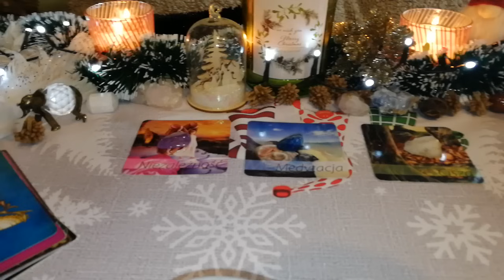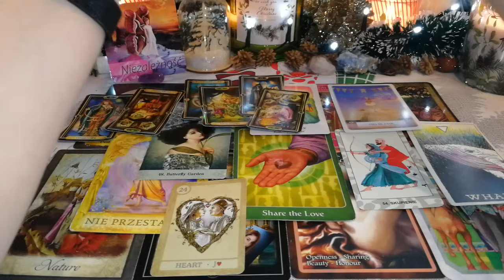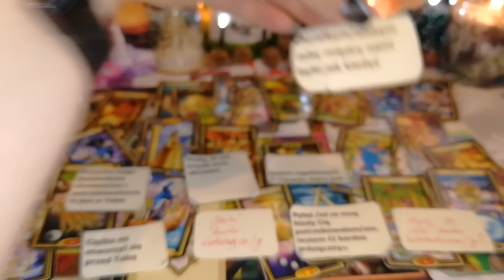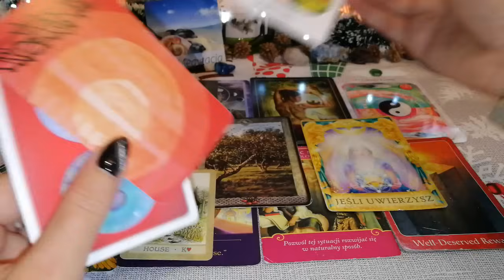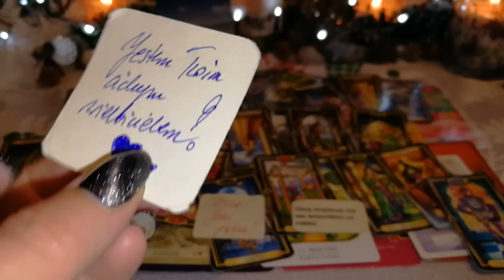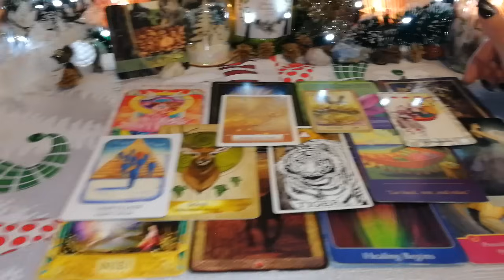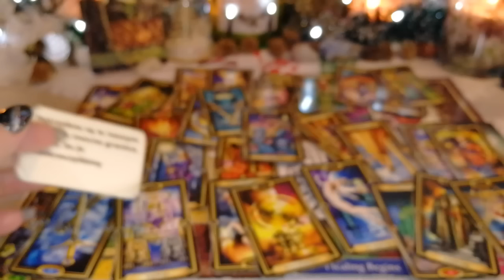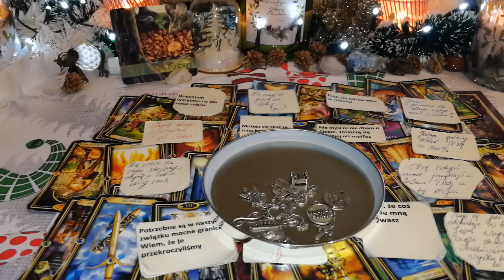👸🤴 NA ILE JEMU/JEJ NA TOBIE ZALEŻY?+WIADOMOŚCI OD WJ🎈📯📞💡💥💌⚜❣💫+CHARMS💍💎🧸